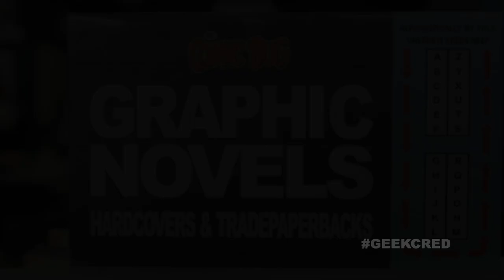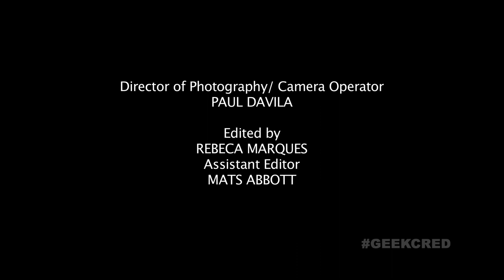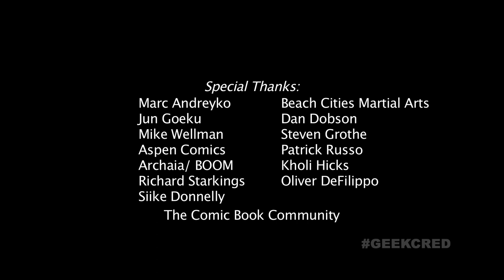Episode 5 - "NERDRAGE AGAINST THE MACHINE" (SEASON FINALE)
In the GEEK CRED season finale, Spencer banishes Ben from the store when a creator Ben loathes (NTSF:SD:SUV::'s Brandon Johnson) is scheduled to sign the newest issue of his runaway hit comic book.

GEEK CRED, a new comedy for the fan in all of us. Don't miss an episode:

a BEALSEBUB ENTERTAINMENT/ MACHINE GUN TURTLE production
Directed by DANIEL BEALS
Written by JAMEEL SALEEM
Produced by DANIEL BEALS and MILEY YAMAMOTO

Guest starring:
BRANDON JOHNSON